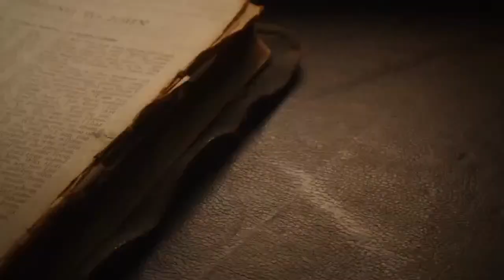Prophetic Voice of Victory!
Spirit of Rejection